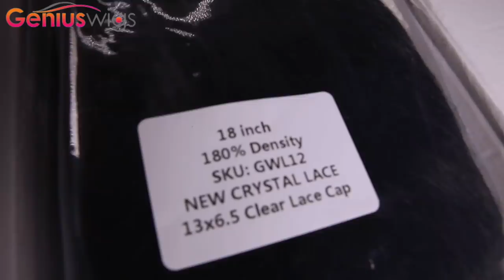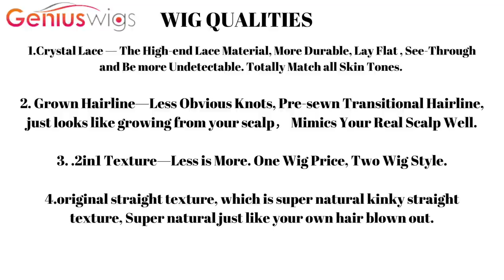MUST WATCH TRANSFORMATION!!SCALP!!Skin Melt CRYSTAL LACE+2IN1 Natural Hair Curly ft. Genius Wigs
Save More.
$25Coupon code:   25chic
1.Crystal Lace — The High-end Lace Material, More Durable, Lay Flat , See-
Through and Be more Undetectable. Totally Match all Skin Tones.
2. Grown Hairline—Less Obvious Knots, Pre-
sewn Transitional Hairline, just looks like growing from your scalp， Mimics Your Real Sca
lp Well.
3. .2in1 Texture—Less is More. One Wig Price, Two Wig Style.
4.original straight texture, which is super natural kinky straight texture, Super natural
just like your own hair blown out.
Wig SKU: GWL12
Hair length:  18inches
Hair Density: 180%
Cap Contruction: 13*6.5 NEW CRYSTAL LACE
Customers Post Review Photos or Videos on social media get cash back,check details in h
*NEW* WET&amp;WAVY WIG is Revertible between curly and straight! it will be in straight lo
ok when you first received it, Spray some water when you want to transfer it to a curly lo
ok. the curls will hold forever until you flat iron the hair again! and it will not become lose
 no matter how many times you transfer it.

CURRENT FAVOURITE BROW PRODUCTS
BENEFIT BROW POWMADE- SHADE(4, 4.5, 3)
 OR
BENEFIT BROW GEL -Ka-BROW| Eyebrow Cream-Gel Color| SHADE ( COOL SOFT BROWN)
CONCEALER I Have been loving
BENEFIT COSMETIC Boi-ing Cakeless Concealer